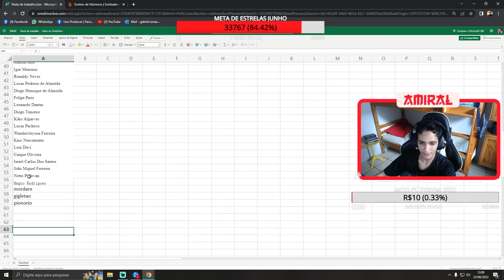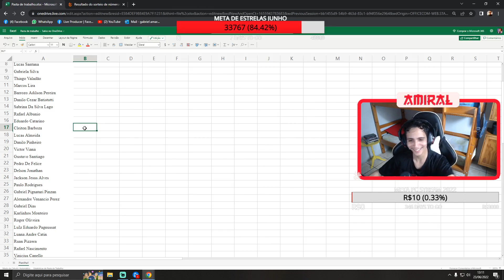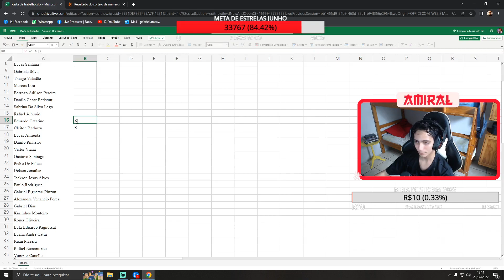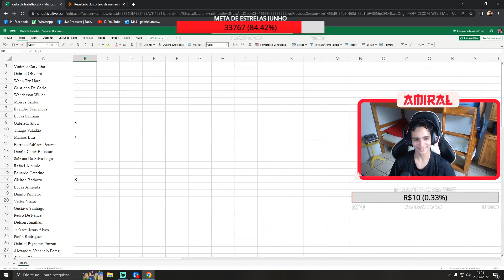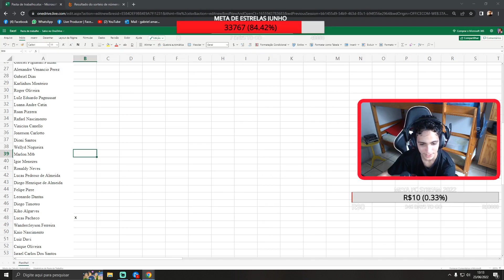Amiral -LIVE STREAM CARREGANDO TIOZAO NO ALEATORIO# (8)